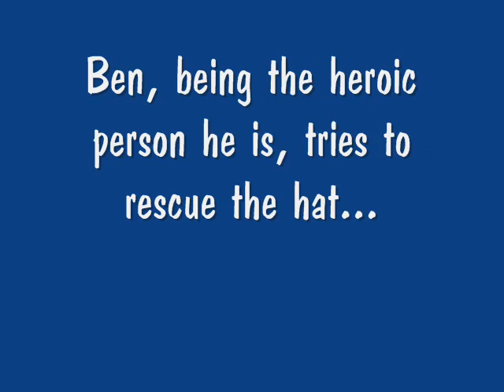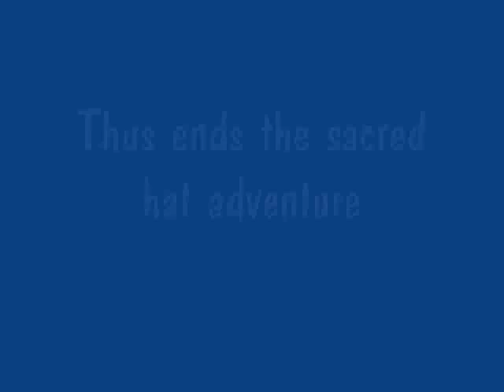falling in the river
Zack's hat fell into the river, and Ben decides to rescue it and falls in the river.